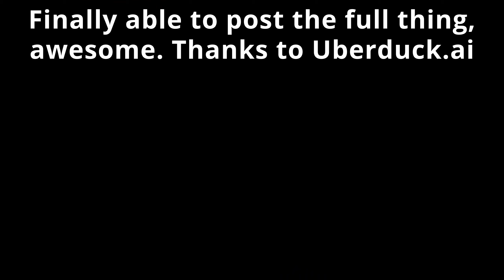Heavy Merchandise Guy FULL | TF2 Heavy Morshu (15.ai & UberDuck)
I recently discovered an alternative to 15.ai called uberduck.ai, and it's got a much larger selection of voices. It's also automatically better because it hasn't been down for half a year.
15.ai is 0:00 to 0:09, and Uberduck.ai is 0:16 to 0:38